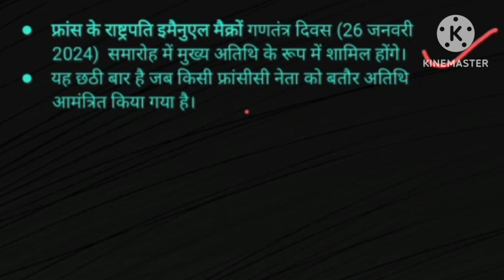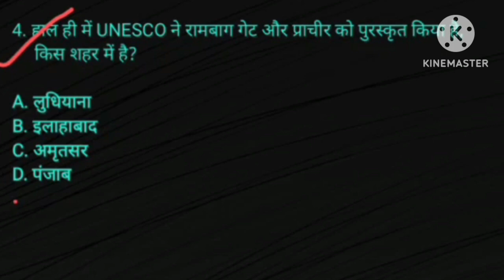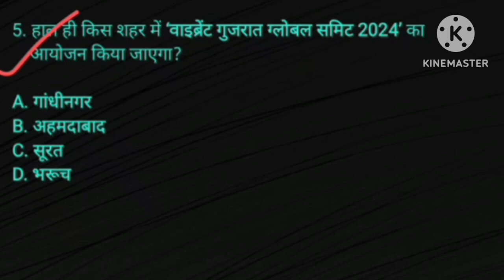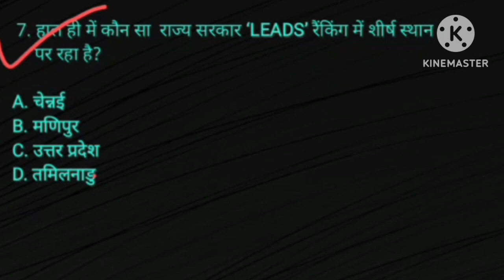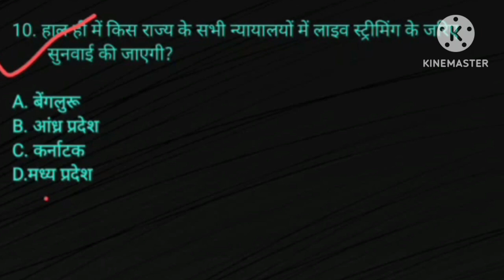CURRENT AFFAIRS II CURRENT AFFAIRS DAILY II CURRENT AFFAIRS 2023 II GK II@DurgaPuja-007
Daily current affairs ke questions and answers hindi me upload kiye jaate hai .

so Dosto daily current affairs ke important questions and answers dekhe or apne knowledge ko grow kare also jo kisi vi competitive exams ki tayari kar rahe hai unko ye video unki tayari me kafi मदद करेगी

THANK YOU DOSTO KAL FIR MILTE HAI EK OR VIDEO KE SAATH